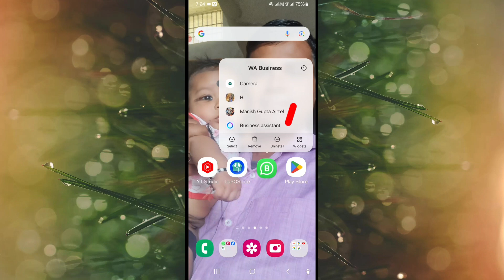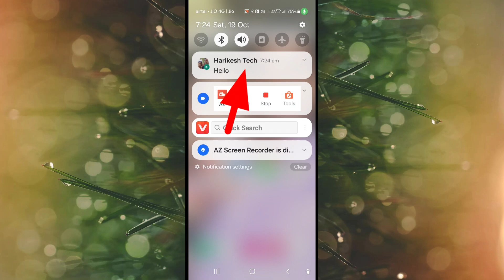Whatsapp Notification Nahi Aa Raha Hai | Whatsapp Massage Notification Problem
Your Qurries
Whatsapp Massage Notification Problem
whatsapp ka notification nahi aa raha hai
whatsapp message notification not showing
whatsapp message notification nahi aa raha hai
whatsapp message notification problem
whatsapp me notification nahi aa raha hai
whatsapp notification
whatsapp notification sound nahi aa raha hai
Whatsapp Notification
video